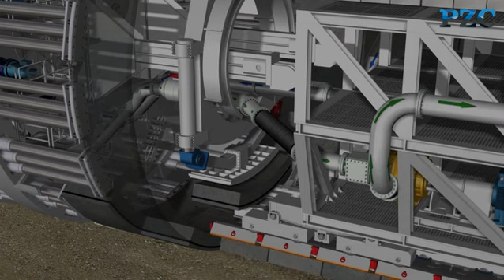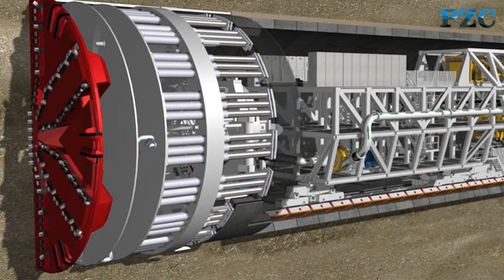Sluiskiltunnel: Bouw in beeld (aflevering 4)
De bouw van de Sluiskiltunnel is in volle gang. Elke maand de vorderingen in beeld en geluid. Vandaag aflevering 3.